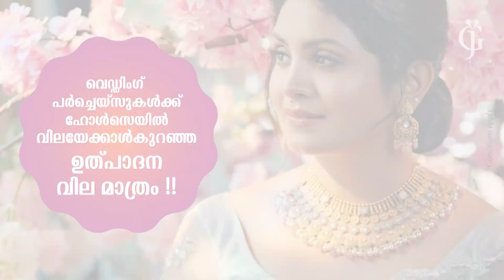എരുമപ്പെട്ടി: ഔറംഗാബാദിലുണ്ടായ കാർ അപകടത്തിൽ വേലൂർ സ്വദേശി മരിച്ചു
VCV NEWS

VCV NEWS CHANNEL
Wadakkanchery, Thrissur